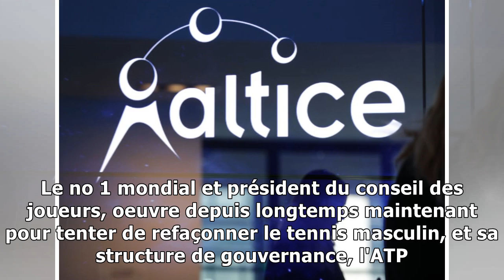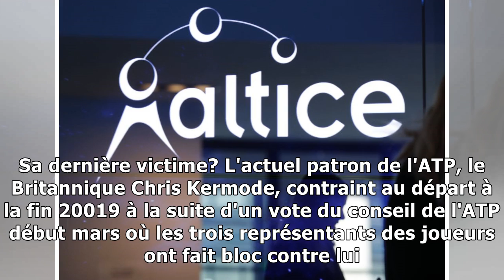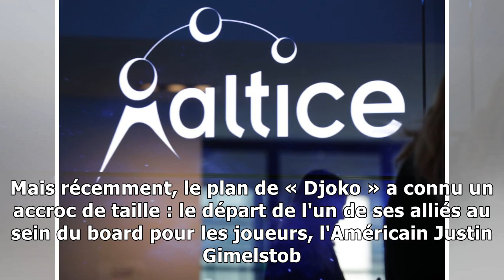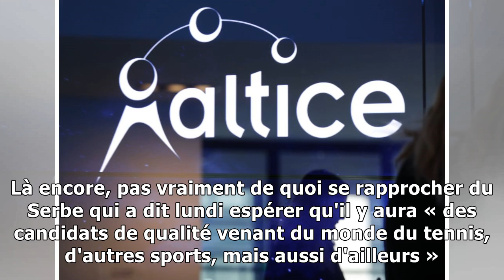ATP : tempête dans les coulisses du circuit